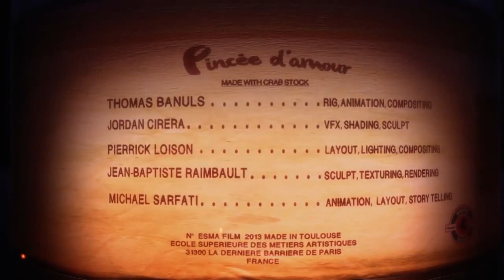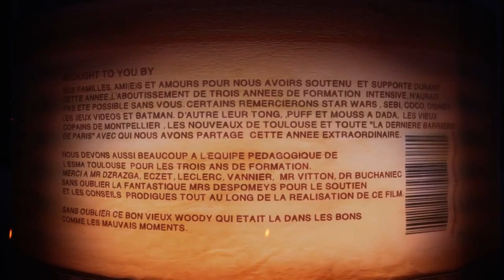CGI 3D Animated Short "Pincée d"Amour" by ESMA | TheCGBros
Take a look at this crustacean love story (with English CC) in this 3D animated short  called "Pincée d"amour" about the passions of one crab who became a jilted lover, created by the talented team of Thomas BANULS, Jordan CIRERA, Pierrick LOISON, Jean-Baptiste RAIMBAULT, Michel SARFATI!

Directed by: Thomas BANULS, Jordan CIRERA, Pierrick LOISON, Jean-Baptiste RAIMBAULT, Michel SARFATI
Sounds recording and Mix: José VICENTE & Yoann PONCET

Ecole Supérieure Des Métiers Artistiques de Toulouse 2013